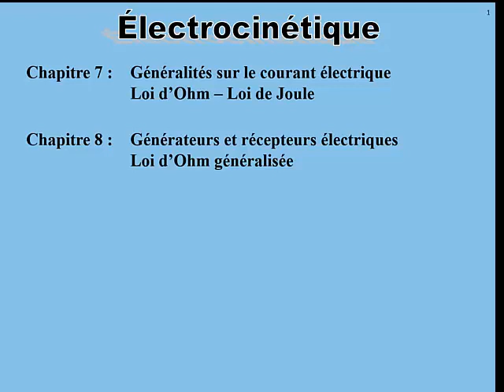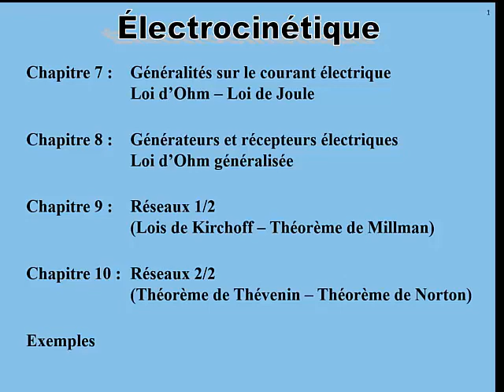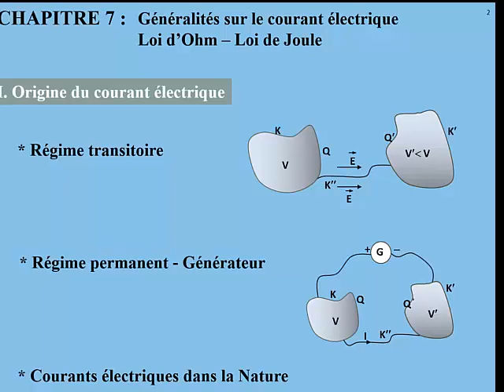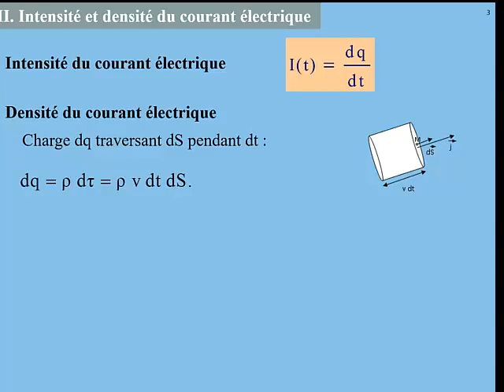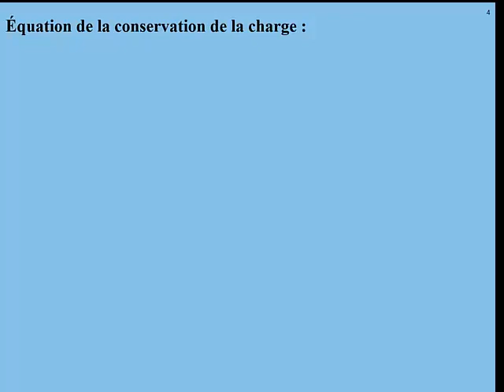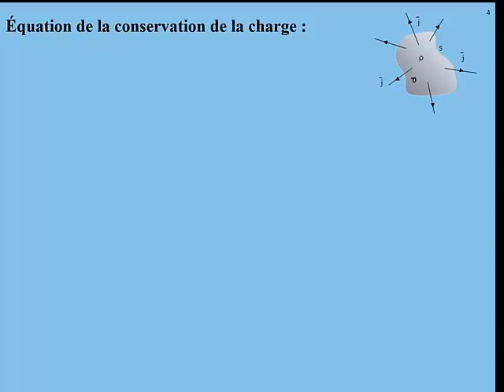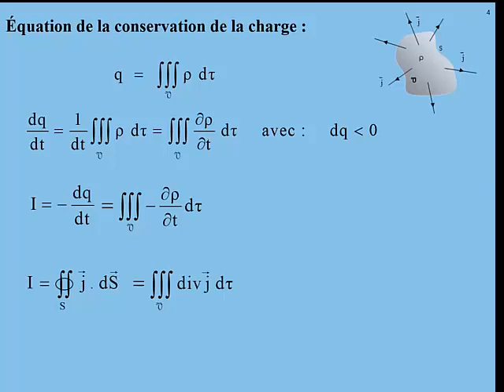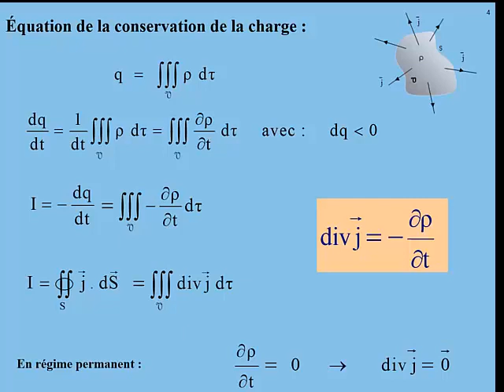7 Généralités sur le courant électrique (1sur4) - Équation de conservation de la charge électrique.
Chapitre 7 (partie 1/4) du cours d'électricité I : Électrostatique et électrocinétique  (SMPC S2)